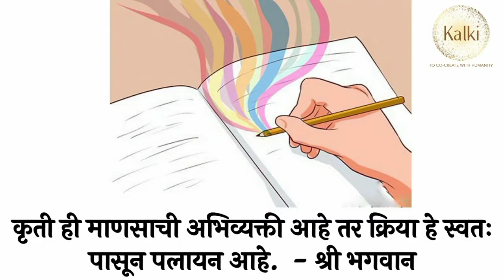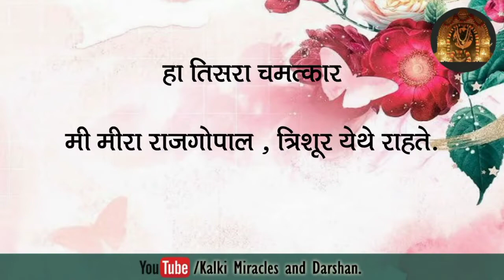भगवत् साक्षात्कार प्रक्रिया - ईश्वरासोबत आमचा संवाद.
सनातन धर्म चमत्कार व दर्शन.